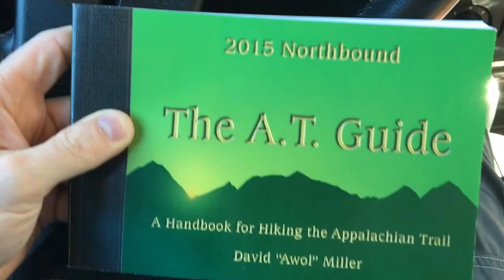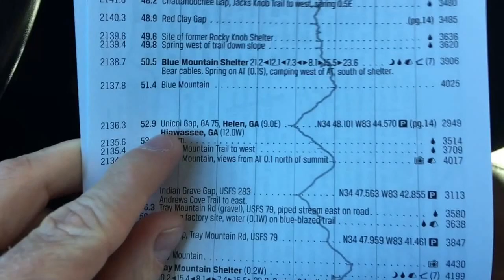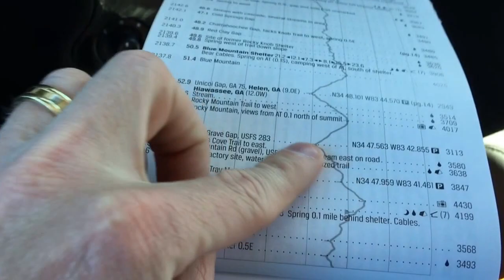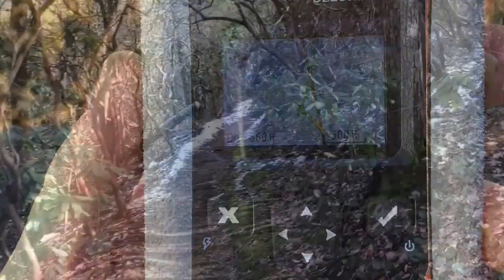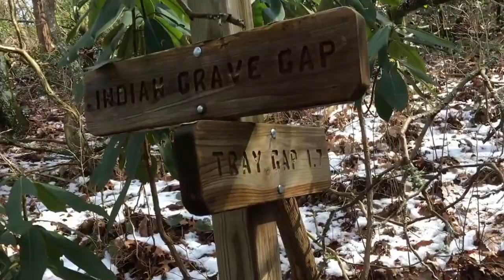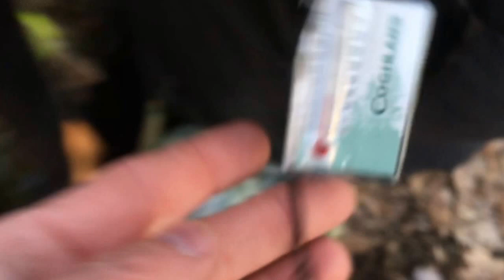Unicoi Gap to Steeltrap Gap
3 parts.
Unicoi Gap to Steeltrap Gap Day-1
Steeltrap Gap to DeepGap Shelter Day-2
DeepGap Shelter to Dicks Creek Gap Day-3